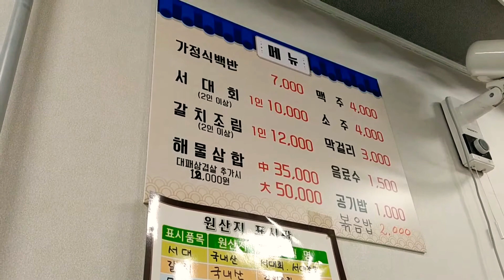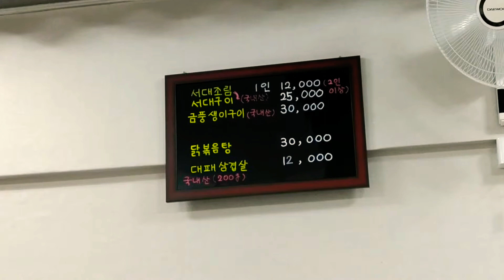여수 맛집 돌문어 삼합 맛집 엄마맛 식당